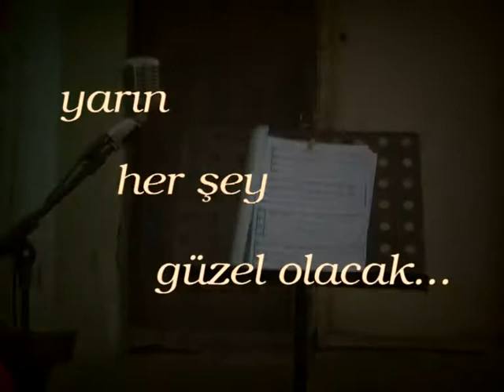GÜNDOĞAR - YARIN HER ŞEY GÜZEL OLACAK